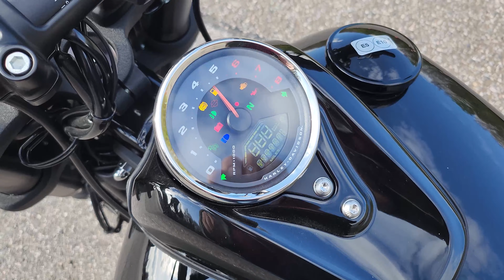That Harley Davidson Sound - Cobra Exhaust USA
The Harley Davidson has that distinctive sound - especially with the cobra USA exhaust system. I had the cobra USA exhaust fitted when I bought the bike and the sound is sensational. Gives the bike more punch and a throaty cobra sound from the 2 into 1 exhaust system. Whilst at Brands Hatch race circuit I show you around the Harley Davidson Fat Bob 114 and the new sound. Darren John said the cobra USA is off the charts.